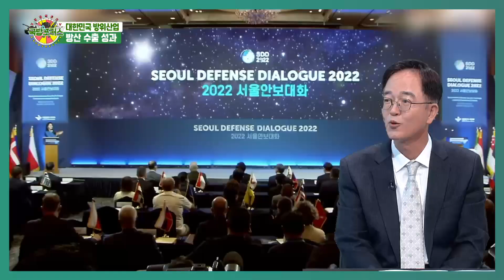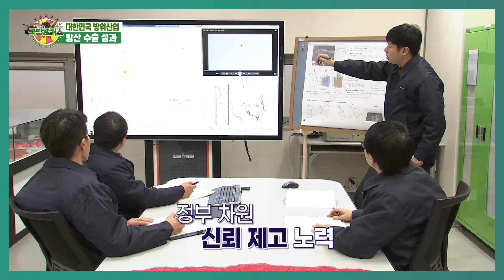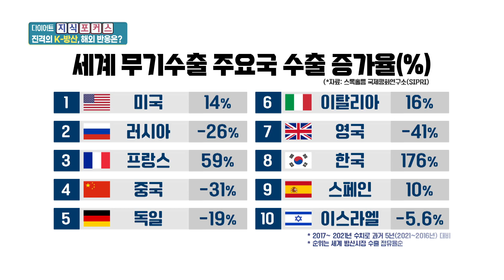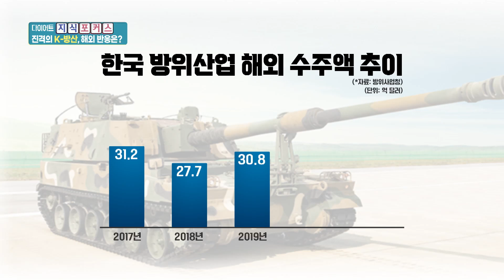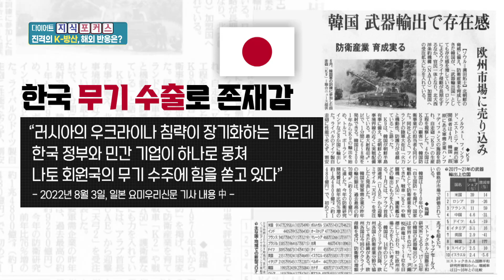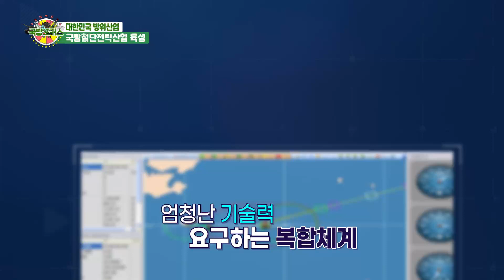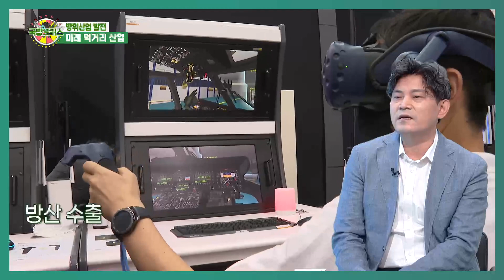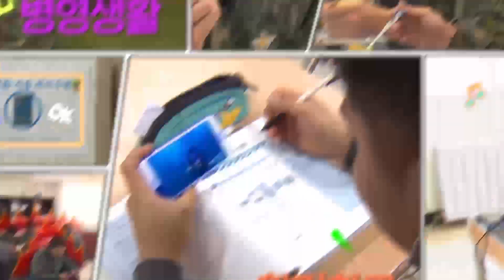[2022 국방포커스] 국방첨단전략산업 방위산업 진흥방안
방산 수출의 새 역사를 열어가고 있는 K-방산!
호주, 아랍에미리트, 이집트에 이어 폴란드까지 역대급 방산 수출 계약
체결을 이어가고 있다. 전 세계 방산 강국 4위 도약을 목표로!
국가별 맞춤형 수출 지원 전략 수립 등을 통해 열어가고 있는
세계 속의 K-방산 전성시대! 또한, 일자리 창출은 물론 미래 먹거리
산업으로까지 방위산업의 도약은 계속되고 있다.
이번 주 국방포커스에서는 국가안보와 국민경제에 기여하는
국방첨단전략산업 방위산업 진흥방안에 대해 들여다본다.